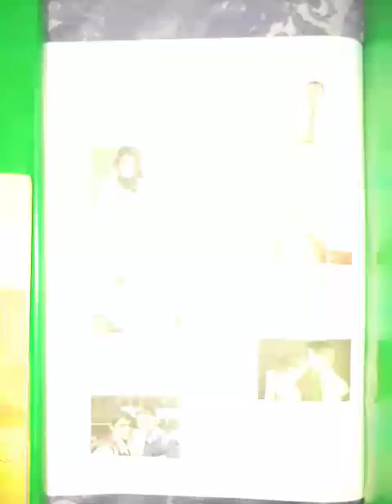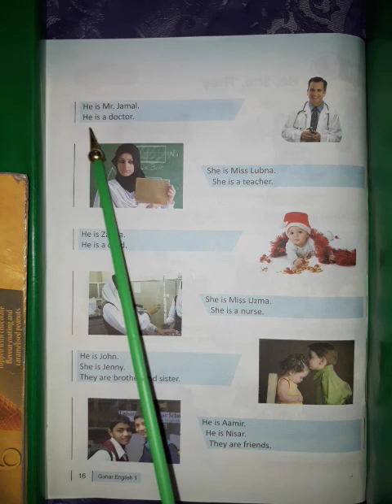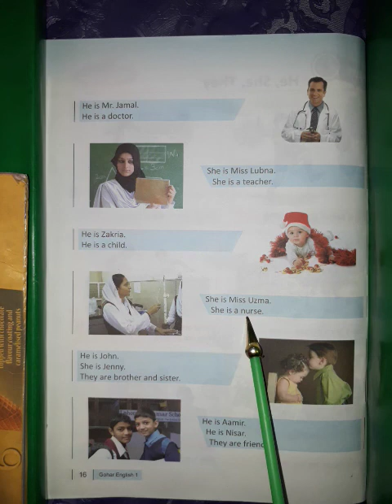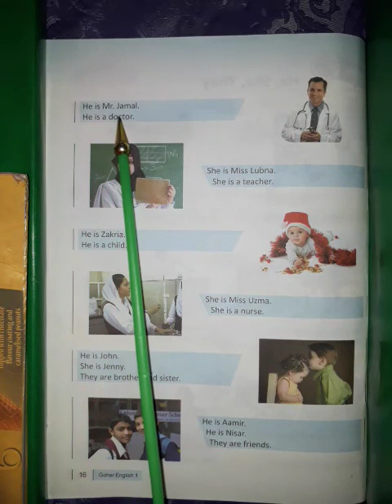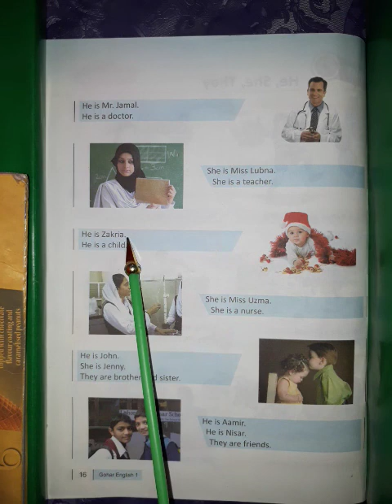English Class 1 P.No16 Unit 4 "He,She,They" Topic Reading +w/m+Translation